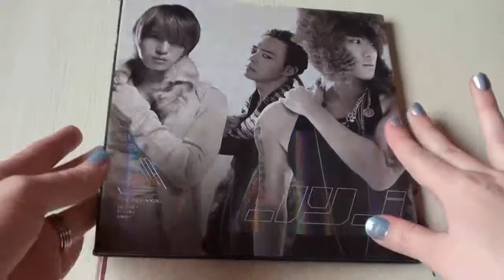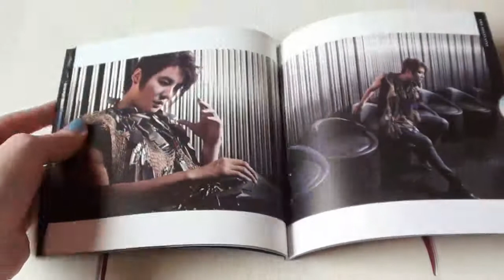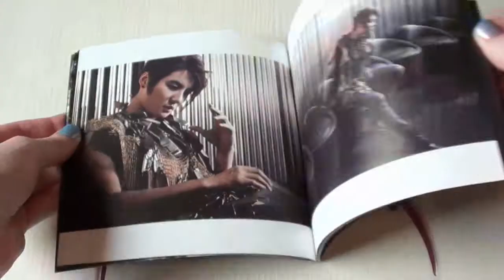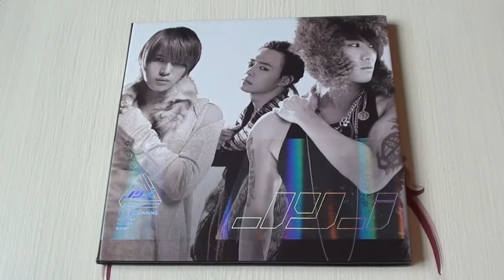[Album Unboxing] JYJ - The Beginning (New Limited Edition)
Play yourself some music 'cause in this video there ain't any ;D

This album is amazing. All the music is in English, all of it, everything, ENGLISH! Lyrics are good and the boys are singing so well~
I really like the design of the album, thought the photobooklet is a little bit hard to remove but it's all really neat. I'm glad I added this to my collection.